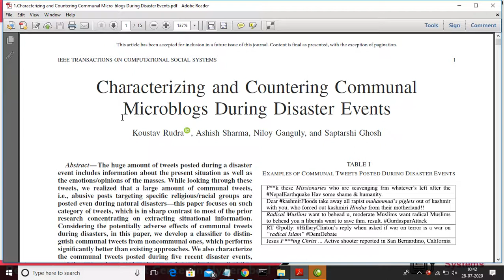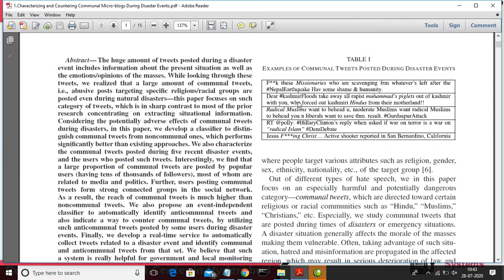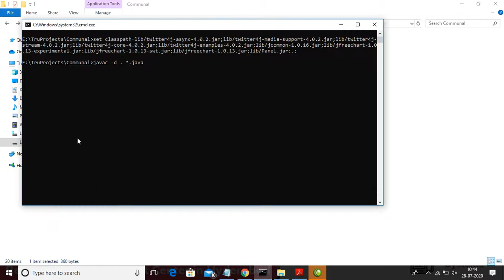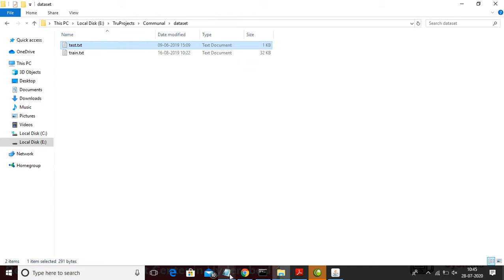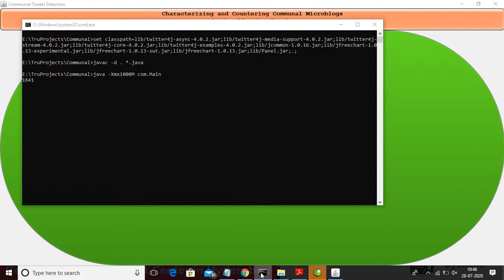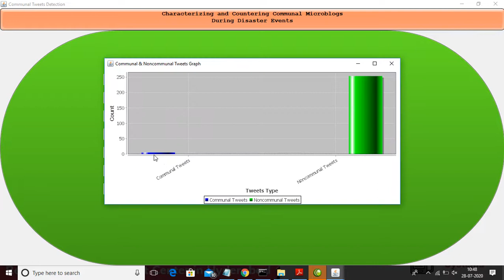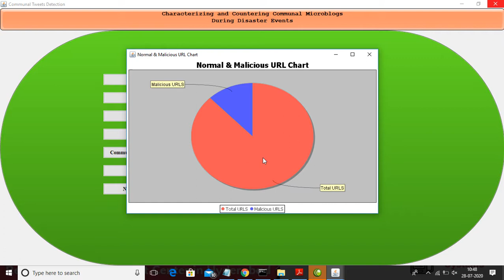Characterizing and Countering Communal Microblogs During Disaster Events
ABSTRACT :

The huge amount of tweets posted during a disaster event includes information about the present situation as well as the emotions/opinions of the masses. While looking through these tweets, we realized that a large amount of communal tweets, i.e., abusive posts targeting specific religious/racial groups are posted even during natural disasters—this paper focuses on such category of tweets, which is in sharp contrast to most of the prior research concentrating on extracting situational information.
Considering the potentially adverse effects of communal tweets during disasters, in this paper, we develop a classifier to distinguish communal tweets from noncommunal ones, which performs significantly better than existing approaches. We also characterize the communal tweets posted during five recent disaster events, and the users who posted such tweets. Interestingly, we find that a large proportion of communal tweets are posted by popular users (having tens of thousands of followers), most of whom are
related to media and politics. Further, users posting communal tweets form strong connected groups in the social network. As a result, the reach of communal tweets is much higher than noncommunal tweets. We also propose an event-independent classifier to automatically identify anticommunal tweets and also indicate a way to counter communal tweets, by utilizing such anticommunal tweets posted by some users during disaster
events. Finally, we develop a real-time service to automatically collect tweets related to a disaster event and identify communal and anticommunal tweets from that set. We believe that such a system is really helpful for government and local monitoring agencies to take appropriate decisions like filtering or promoting some particular contents.